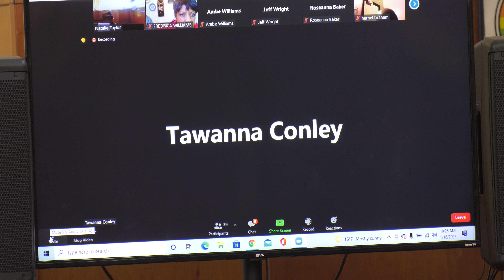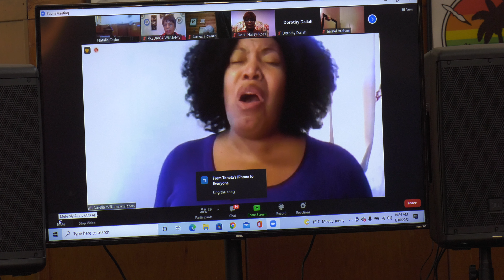Rev Gloria L Smith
The Prelude- Bro. David Shelton Cross
The Invocation - The Rev Teen, Howard
The Greetings - Liturgist, Elder Fredricea Williams
The Call to worship_  Elder Jeffrey Wright.
The Hymn of Praise _ Elder Hernel Braham
The Opening - Elder Jeffrey Wright.
The Pardon - The Rev Gloria l Smith
The Special MLK Tribute in song - sister Ambre Williams
The Children's Circle
The Instrumental - sis. Kyleigh Connelly
The Narrative - OLU, OYIN and Ibrahim
PEAISE with the dance  I have a dream, Speech - sis Judith Horne - Jonhson
The Exposition of the theme - Dr. Dorothy Dallah
The Scripture reading. Romans 12; 14-21 bro James Howard
The Sermonic selection. Precious Lord, Take my hand ,, sis Aurelia Williams
The Proclamation of the word-  The Rev Gloria l Smith
A HARMONIOUS AND PEACEFUL LIFE ; The Dream Continues,, The Rev Tene Howard
Affirmation of Faith (Liturgist, Elder Fredricea Williams
Announcements. Elder Jeffrey Wright

basa news     1/16/2022    part 1)